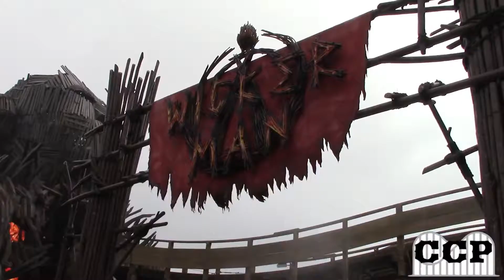Wicker Man Backseat On-Ride POV Alton Towers 2018